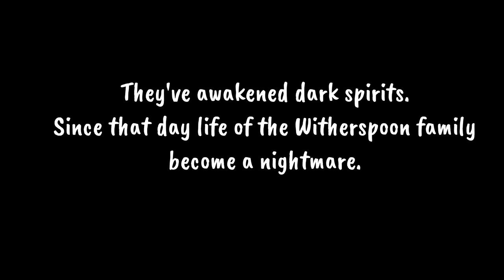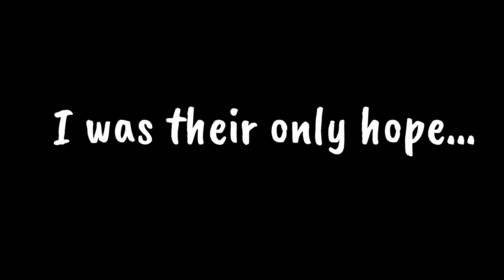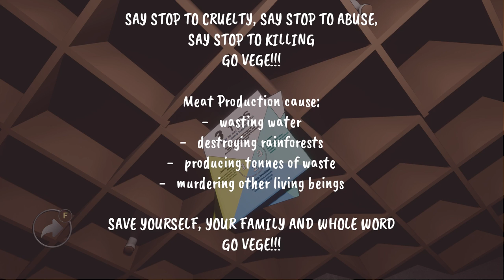Ben The Exorcist Part 1 - Walkthrough Gameplay (No Commentary) (Indie Comedy Horror Game 2017)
Ben The Exorcist Walkthrough Gameplay Part 1 (No Commentary Playthrough Let's Play) (Indie Comedy Horror Game 2017)
Prepare for ritual - Find info about ghosts, find all items connected to ghosts, fill perfume bottle with water and find chalk.

This full game complete walkthrough will include a review, all levels and chapters, all cutscenes game movie cinematics, scary moments and jumpscares, all puzzle solutions, secrets and easter eggs, main story and ending of the single player game for PC.

Ben the Exorcist is horror comedy game from first person perspective. The task of our titular Hero is to banish annoying ghosts from haunted house of Whiterspoon family so they could finally continue their boring life peacefully.
Stepping into the unknown to face ghosts and terrifying creatures, armed with faith, holy water and a UV flashlight, your job as Exorcist is to figure out why the spirits are angry, to seek out the hidden secrets that will finally put their souls rest and allow the Witherspoon family to return to their home.